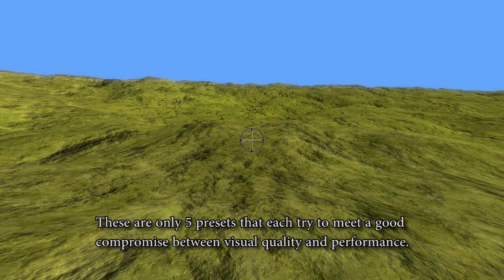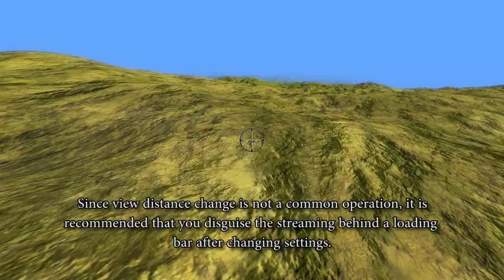Engine Features 01 - Basic Terrain